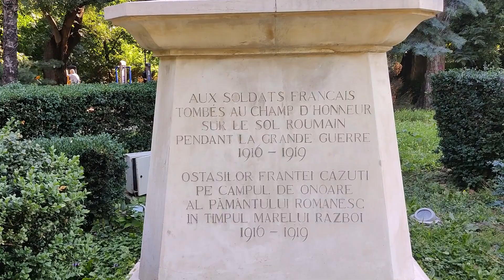Walk in Bucharest Gradina Cismigiu